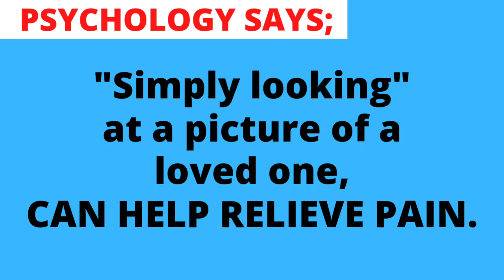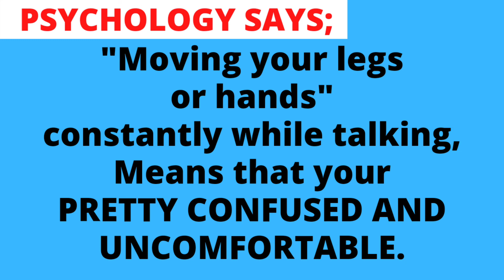PSYCHOLOGICAL FACTS ABOUT HUMAN BEHAVIOR _59